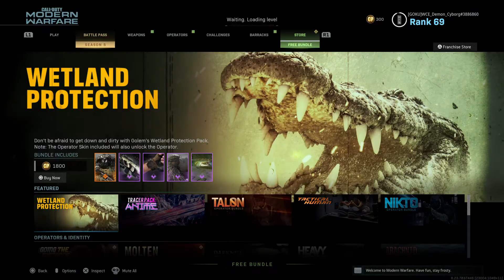Call of Duty®: Modern Warfare® AN-94 Gameplay